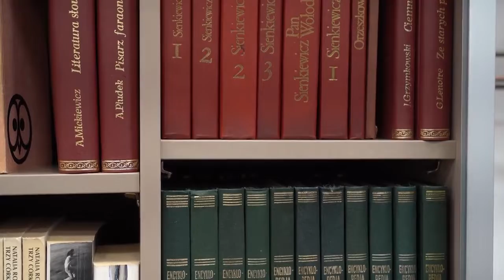Dzień dobry tu Opole (czwartek, 20 stycznia 2022r.)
Otwarta w listopadzie ReUżytkownia cieszy się dużym zainteresowaniem mieszkańców. Można w niej znaleźć prawdziwe skarby.